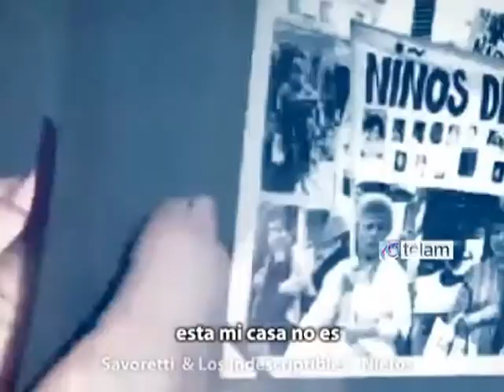Diegos Savoretti y los Indescriptibles desembarca en Buenos Aires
El domingo 18 de agosto Savoretti y los Indescriptibles, la banda de la ciudad de Bahía Blanca, desembarca en Buenos Aires y tocará el domingo 18 de agosto en  The Cavern.

Savoretti y los Indescriptibles logró una gran repercusión con su tema "Nietos", una canción dedicada a las Abuelas de Plaza de Mayo, que le fue encargada por Diego Savoretti por organizaciones de derechos humanos a propósito de la visita de Estela de Carlotto a Bahía Blanca.

La banda, integrada Diego Savoretti, Hernán Crosina, Víctor Filipich y Lisandro Gabbarini, repasará sus tres discos --"Él último verano del mundo", "Ni siquiera lo intentes" y "Anda a Laburar"--, con un concierto acústico en The Cavern (Corrientes 1662. Capital).